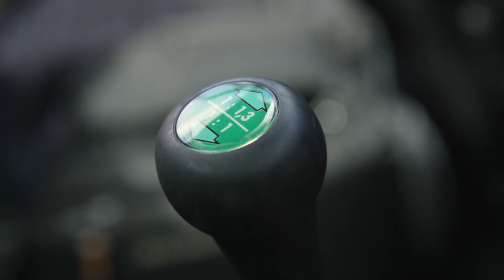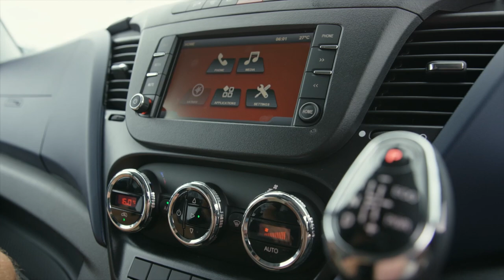Daily 4x4 Specs with Shane Van Gisbergen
Spec'd out to get you anywhere, without compromise. SVG takes us through the IVECO Daily 4x4.